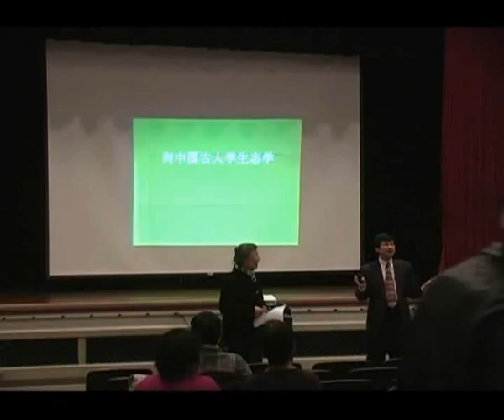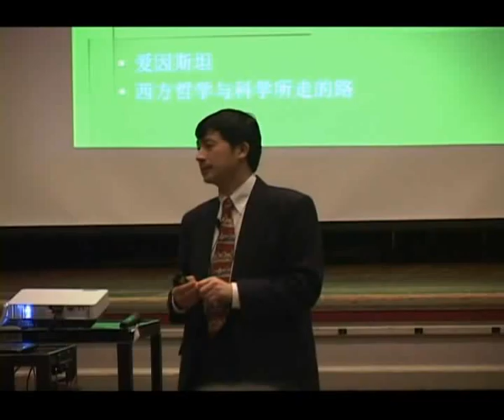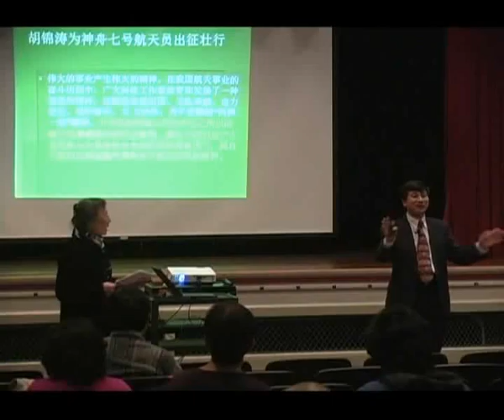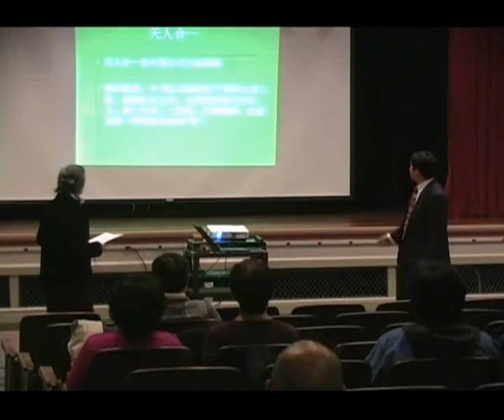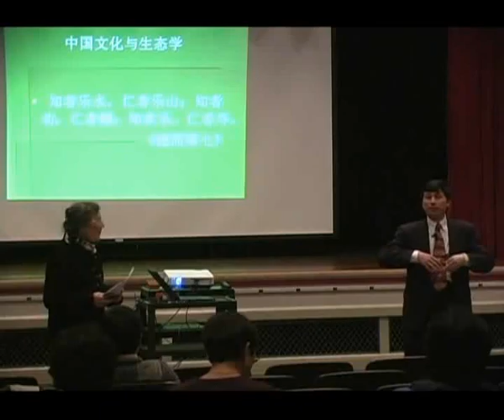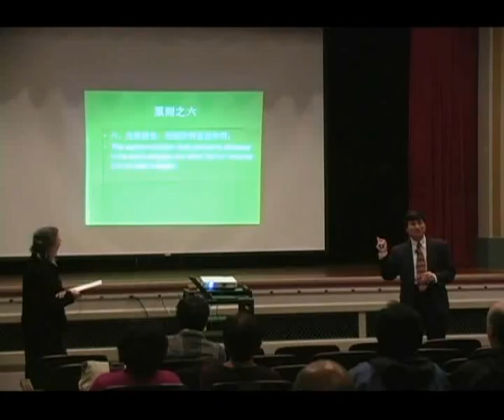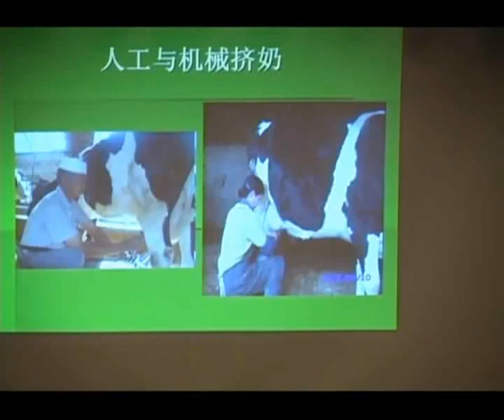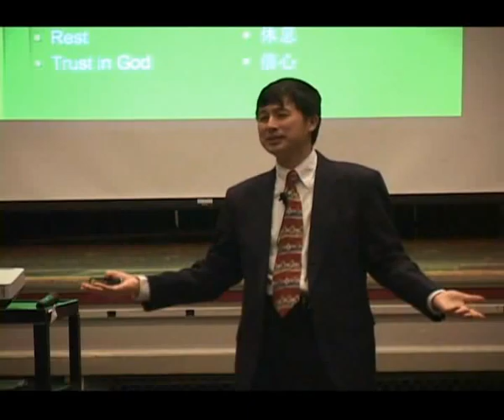向中国古人学生态学